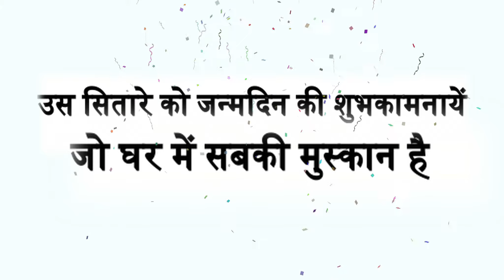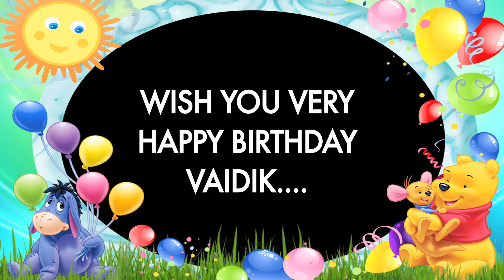1st Birthday Celebration | FIRST BIRTHDAY | # 0 to 12 MONTH LOVELY JOURNEY